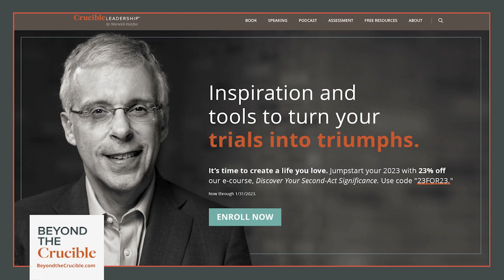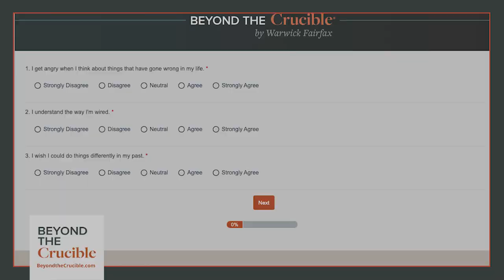Best of 2023 Episode: Janine Shepherd - From Paraplegic to Pilot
As we celebrate the most inspiring moments of 2023 on Beyond the Crucible, we revisit the incredible story of Janine Shepherd, an aspiring Olympian whose life took an unexpected turn. Her journey from an elite cross-country skier to a paraplegic and then to a pilot and in-demand speaker is nothing short of miraculous.

In this episode, Janine, known as "Janine the Machine," shares her profound transformation following a tragic accident. She discusses embracing her new path, learning to fly, and inspiring others to see loss as a powerful teacher. Her story is a testament to the resilient human spirit and the power of redefining identity.

Discover how Janine turned her tragedy into a source of strength and inspiration. Her guiding philosophy, "Nothing comes easy, and if it did, it wouldn’t be worth having," echoes throughout her journey.